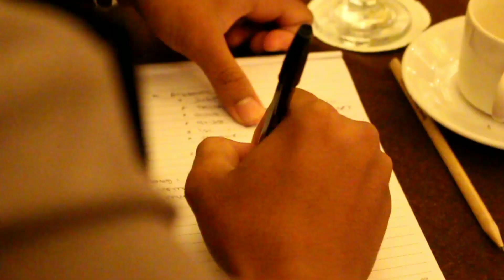TINGKATKAN KEMAMPUAN, BIDHUMAS POLDA JATENG GELAR PELATIHAN DUTA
Bidang Hubungan Masyarakat (Bidhumas) Polda Jateng menyelenggarakan latihan peningkatan kemampuan Duta Polda Jateng dan Duta Polres Jajaran di Bidang Kehumasan guna terwujudnya Polri yang Profesional, Modern dan Terpercaya di Polda Jateng.
Kegiatan tersebut dibuka Kabidhumas Polda Jateng Kombes Pol Agus Triatmaja dan dihadiri Pimpinan Redaksi Suara Merdeka Gunawan Permadi, Wakil Pimred SM Triyanto Triwikromo, Wakil Pimred SM Agus Totok, Ketua STIKOM Gunawan Wicaksana, Dosen FISIP UNDIP Dr Lintang Ratri Rahmiaji, Kepsta Metro TV Jateng DIY Anggi Hasibuan serta Camera Person Metro TV Wahyu sigit.
87 peserta dari satker Mapolda maupun Jajaran Polda Jateng diberikan materi tentang bijak bermedia sosial serta diajarkan pula praktek cara mengambil video, dan serta bagaimana menjadi seorang reporter.
Kabidhumas Polda Jawa Tengah mengatakan bahwa tingkat kepercayaan masyarakat kepada Polri dirasakan masih rendah.
"Maka dari itu diperlukan personel yang handal dan terampil serta mampu memberikan opini positif tentang Kepolisian terhadap masyarakat sehingga dilaksanakanlah kegiatan ini," terang Kabidhumas di Hotel Quest Semarang, Senin (29/10).
"Semoga kegiatan ini dapat berjalan dengan lancar dan mendapatkan hasil dan bisa mencetak duta-duta Polri yang dapat menjalankan tugasnya dengan baik dan profesional sehingga kepercayaan masyarakat kepada Polri semakin meningkat dan Polri semakin dicintai masyarakat," tutup Kabidhumas Kombes Pol Agus Triatmaja.